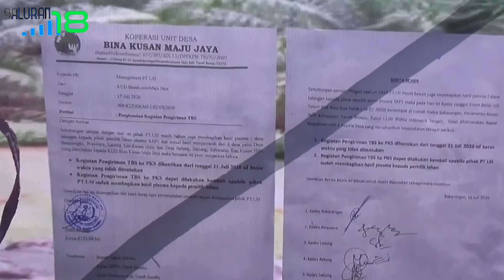Warga Hentikan Angkutan Sawit #23/07/20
Anggota KUD Bina Kusan Maju Jaya (BKMJ) dari 6 desa di Kecamatan Kusan Hilir & Kusan Hulu menghentikan kegiatan pengangkutan TBS (Tandan Buah Segar) sawit dari PT LSI-SAP atau PT Ladang Rumpun Subur Abadi, dikarenakan dana plasma yang tak dibagikan oleh pihak perusahaan.